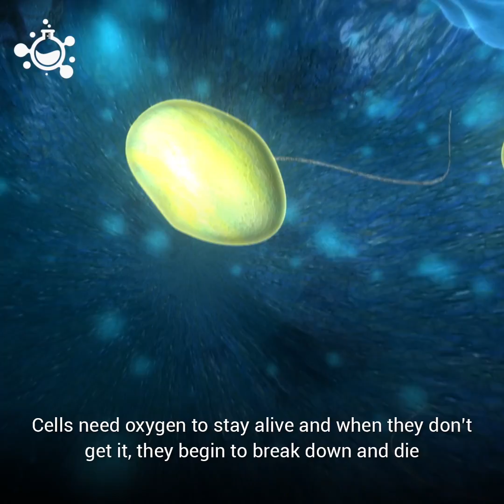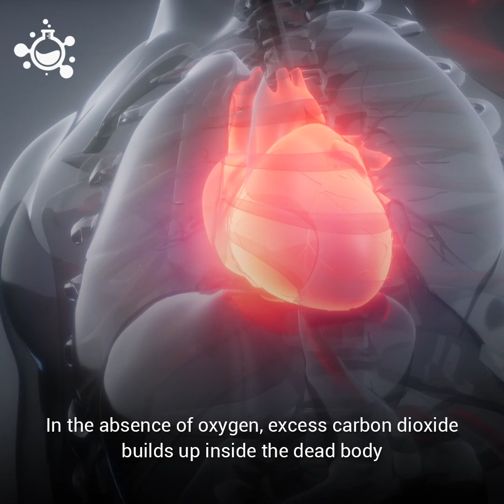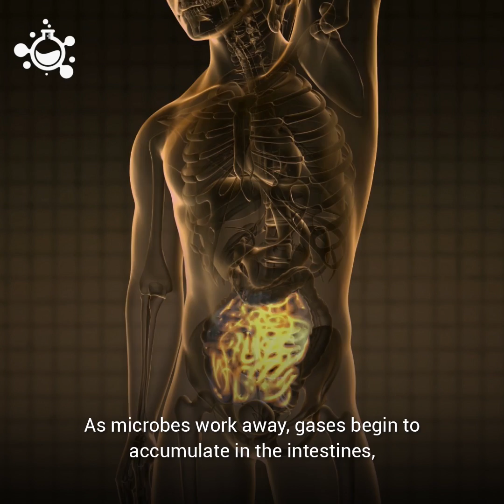What Happens to Your Body After Death